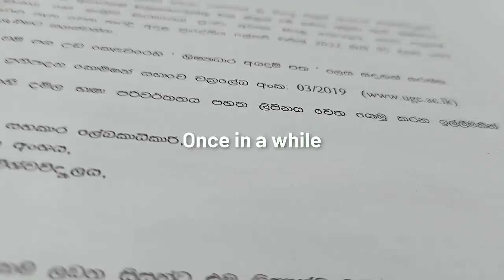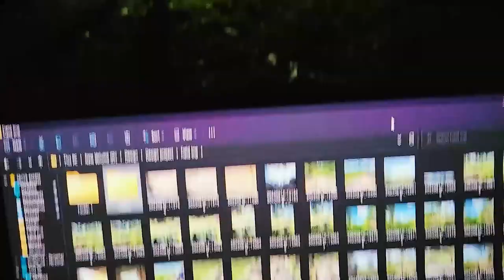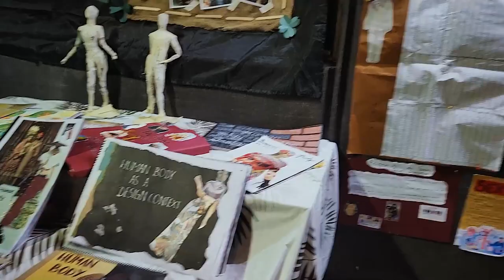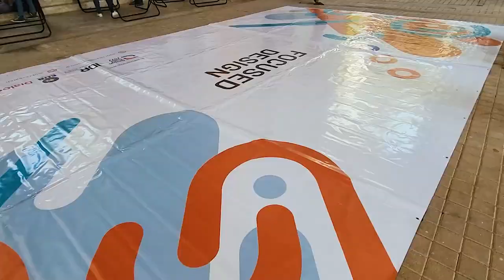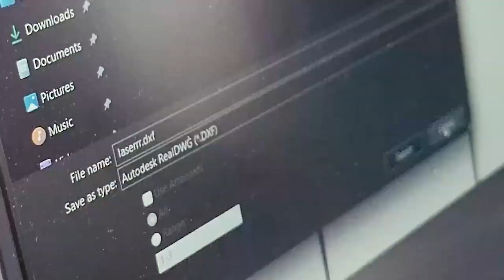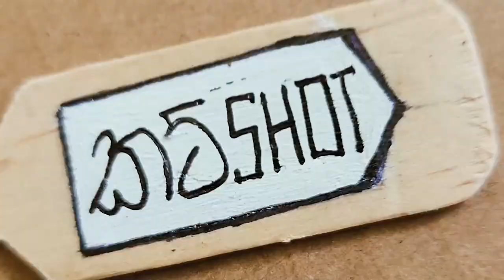කැම්පස් එකේ 1st year එකේ ආතල් My first year at university in 7 minutes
There's so many stories I have to share with you. Also, there will be so many interesting incidents in my life.

🍃Travels, 🌼University life, ☮️My experiences, 🦊Ideas

ignore these tags...I'm experimenting

mothers love,family,srilankan family love,brothers love,srilankan from japan,brother came from,my brother works in japan,after fayas,i see my,i see my brother after five years,i love my brother,vacation in sri lanka,srilankan in europe,tharux

benefits,srilankajobs,onlinemoney,jobmoney,sallary,lecturesallary,campsustaff,benefitsforlecturer,how to became leacturer,how to beacame professor,professor,how to be a lecturer,educational channels,education motivation,university lecturer,career as a lecturer,becoming a lecturer,do i need a phd to be a lecturer,college lecturer,how to be a lecturer,how i became a lecturer,i want to be a lecturer,should i be a lecturer,job as a lecturer,wasanamaithree,earn money